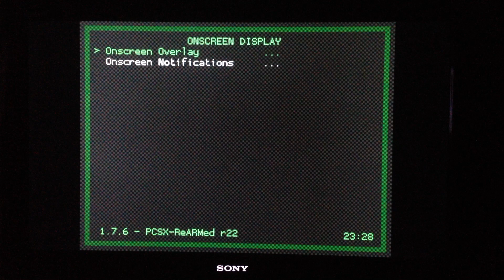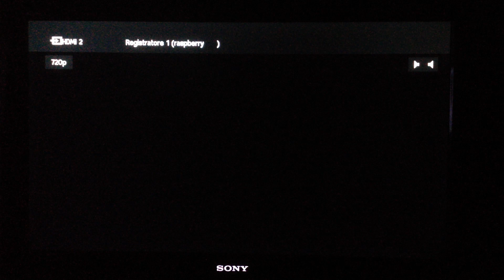Fire & Ice - PS1 japanese madness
Games on video:

- LSD: Dream Simulator
- Chou Aniki - Kyuukyoku Muteki Ginga Saikyou Otoko
- Kyuiin

DZ Buy list
-- BEST CARDS --
SanDisk 16GB
SanDisk 32GB Card
SanDisk 64GB Card
SanDisk 128 GB Card
SanDisk 256 GB Card

-- BEST CONTROLLERS--
Xbox One
8BitDo SN30
iBuffalo SNES
Best Price

-- BEST CASE --
Kintaro NES
Kintaro SNES
Raspberry Original case

-- RASPBERRY PI3B+ --
***BEST VALUE FULL KIT***